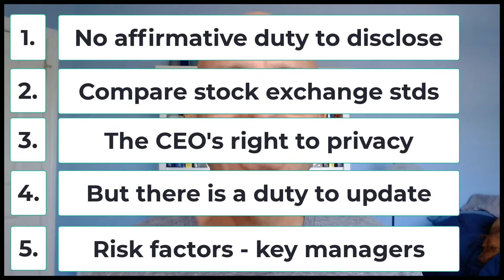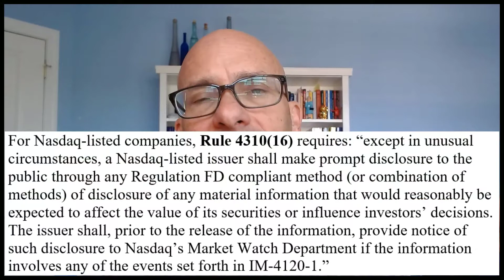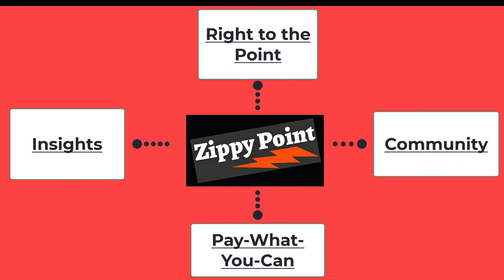Do We Have to Disclose the CEO is Sick? 9 Things to Consider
Dealing with the decision over whether to disclose that your CEO is sick is one of the most challenging disclosure determinations you’ll have to make. It’s an area where the law is ambiguous – there haven’t been any SEC enforcement actions nor caselaw that solidly points you in a particular direction.

Back in my TheCorporateCounsel.net days, I blogged quite a few times about Steve Jobs before it became public knowledge that he was in bad health. There were rumors that he was ill based upon how he looked. The securities law issue arose – did Apple have an obligation to say something? Clearly, it’s something that the market wanted to know since he was so integral to the company’s performance.

And now unfortunately, the issue of a CEO’s health is increasingly in the news because of Covid-19. It’s a much more common occurrence that an important officer at a company falls deathly ill. A number of companies have disclosed in recent months that a CEO had the virus- then reported a recovery.

Here are 9 things to consider when deciding what to do in this area:

- No affirmative duty to disclose
- Compare the stock exchange’s standards
- The CEO’s right to privacy
- But there is a duty to update
- Risk factors about dependence on key managers
- CEO/CFO certifications when too sick to perform
- Determining just how sick a CEO is
- If you disclose, what do you disclose?
- Tell the board